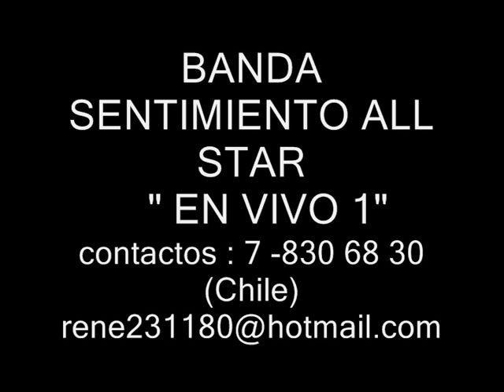BANDA SENTIMIENTO ALL STAR -01 -Que nadie se entere.wmv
AQUI LES DEJAMOS UN VIDEO... ESPERAMOS QUE LES GUSTES. UN SALUDITO A NUESTROS AMIGOS EN ESPAÑA... DESDE CHILE R.A.V.T Y J.V.S